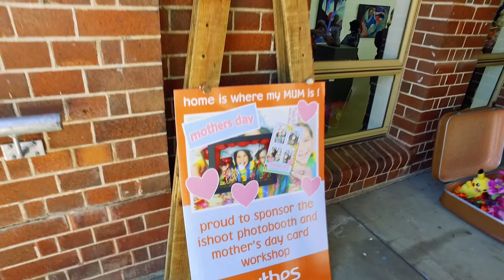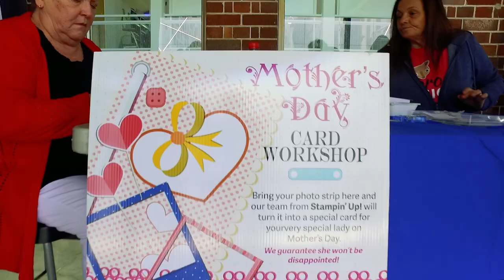WYTHES REAL ESTATE - proudly sponsors, Fusion Festival, COOROY